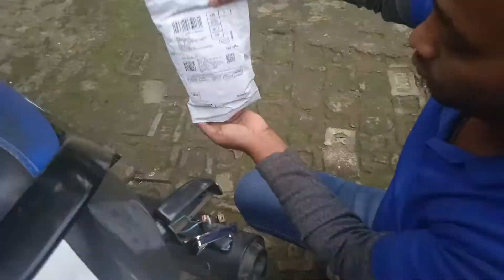LED lights for all bike in cheap price/Super splendor modified/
How to install best led indicators.change the basic halogen bulbs turn signal relay for a car turn signal led relay ( they give more voltage power ) for make the led turn signal light more bright. ( I forget to install in my video, thats why not bright enough turn signal light.) And if they flashing to fast, then install load resistors for led turn signals for fix hyper flash problem.
TO BUY THE LIGHTS